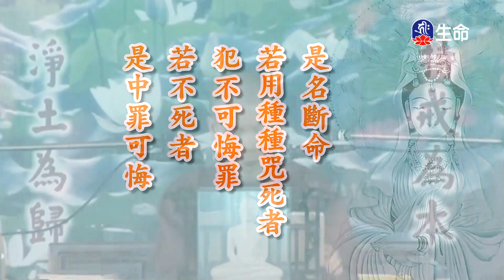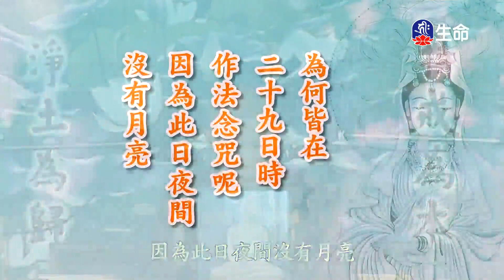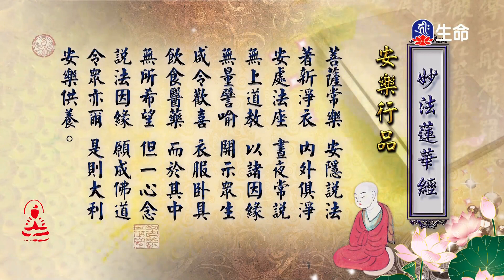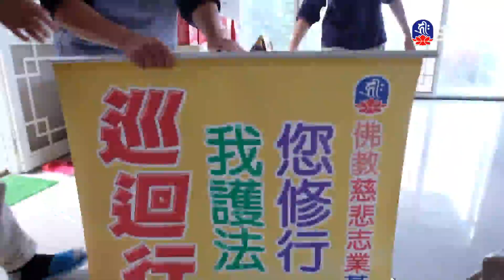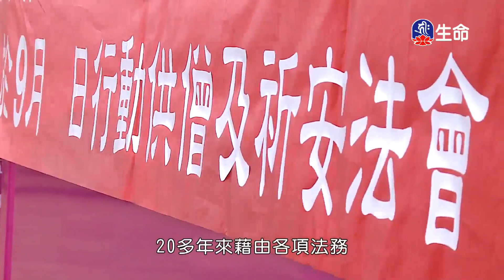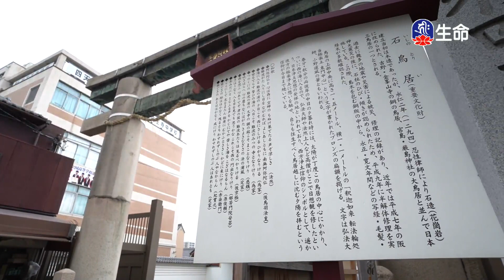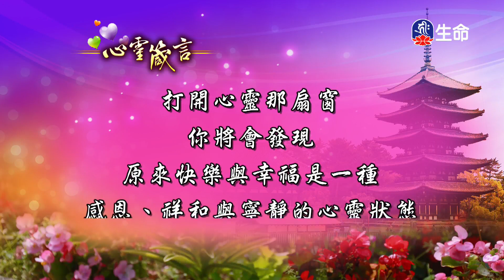五戒相經箋要集(20)性德法師_般若講座_(lifetv_20220413_10:00)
般若講座_五戒相經箋要集(20)性德法師。